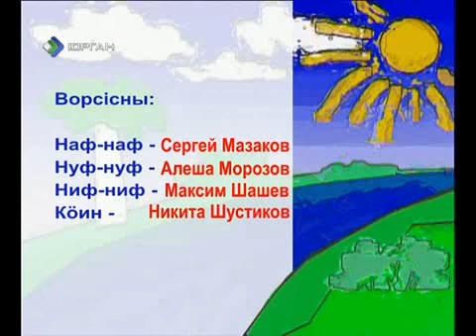Чолом Дзолюк 3 поросенка 2часть